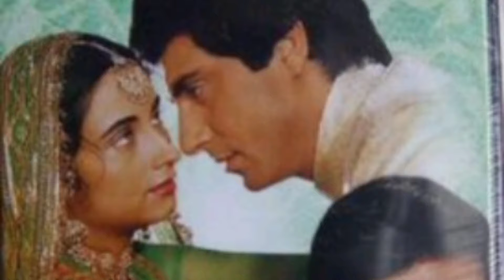Salma Agha Film Actress And Singer Film producer Biography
Who Is Salma Agha ?

Salma Agha (born 29 October 1954) is a British singer and actress who worked in Pakistani and Indian films in the 1980s and the early 1990s.

WHAT IS BIOGRAPHY?

A biography is simply the story of a real person's life. It could be about a person who is still alive, someone who lived centuries ago, n who is globally famous, an unsung hero forgotten by history, or even a unique group of people.

LINKS